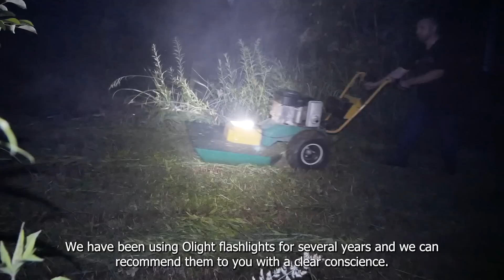Shopmade Brush Mower in action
- 14 Hp Brush Mower BUILD

We decided to make additional videos where we test our machines.
This allows us to show more details and capabilities of the device.
As you can see, this brash mower works very well. Tall grass is no obstacle for it, and thanks to its sturdy construction, it can even fell and chop trees up to 2 inches in diameter/ 5 cm.